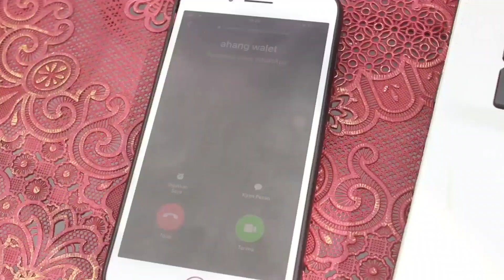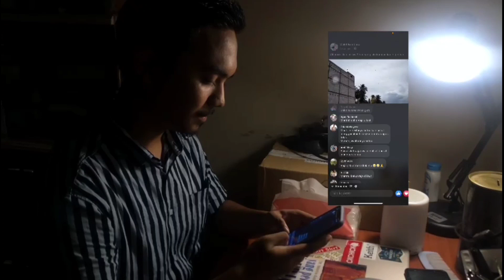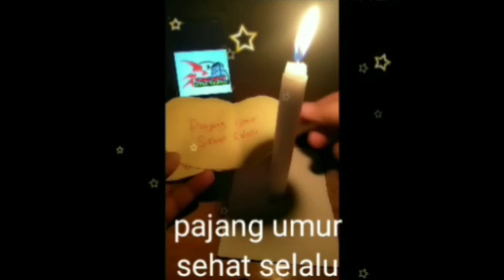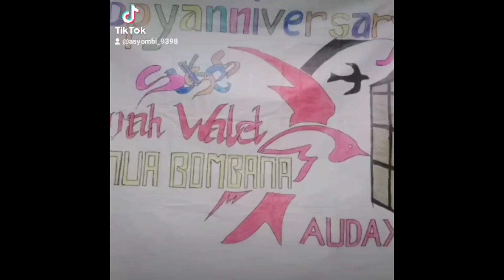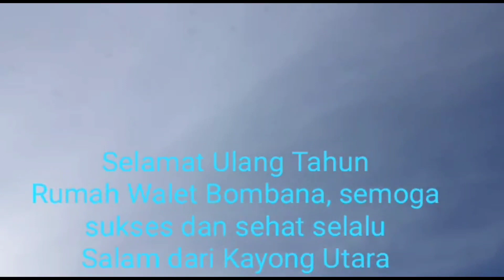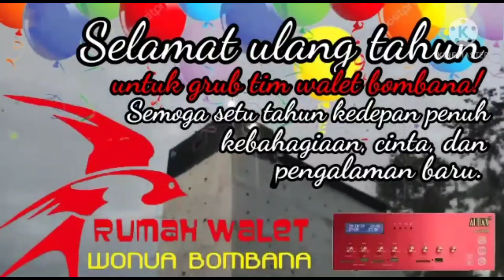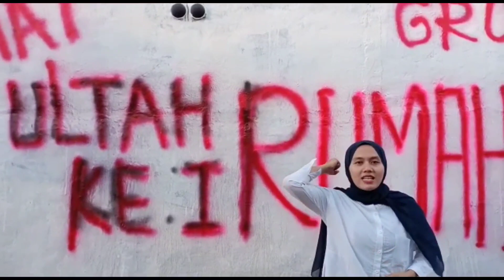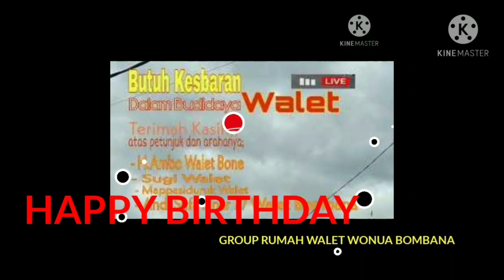Trimakasih Atas Doanya Semoga Group RUMAH WALET BOMBANA Menjadi Group Terbaik di Seluruh Mancanegara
walet Bombana
Rumah walet Bombana

@IG WALET BOMBANA
@FB WALET BOMBANA